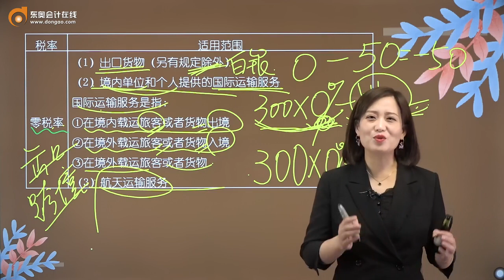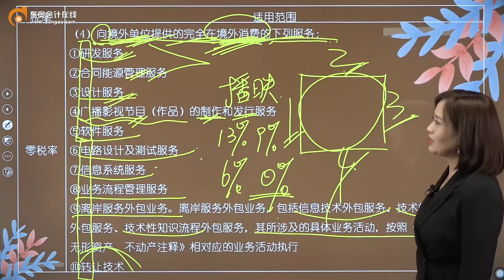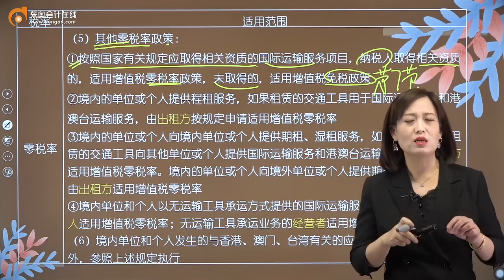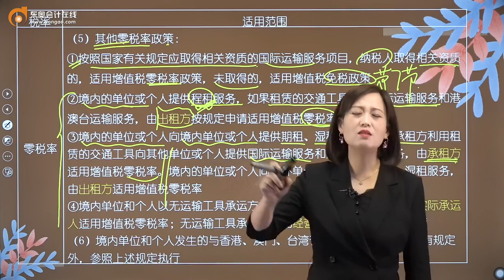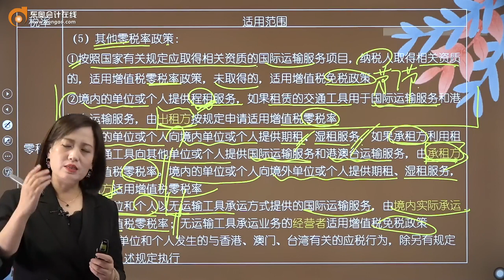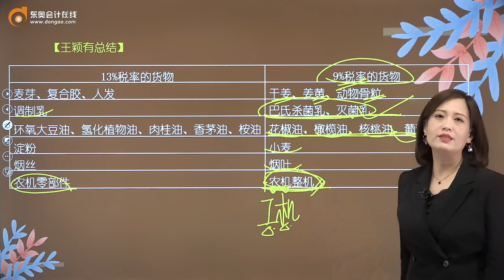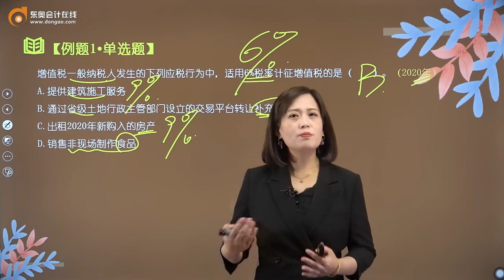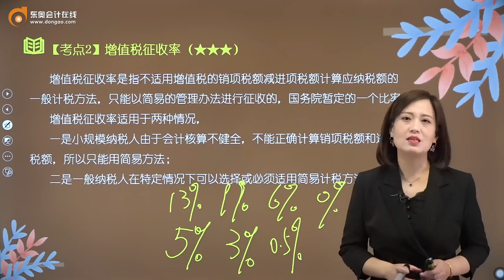2022 CPA 税法 王颖 基础班第16讲 增值税税率（2）